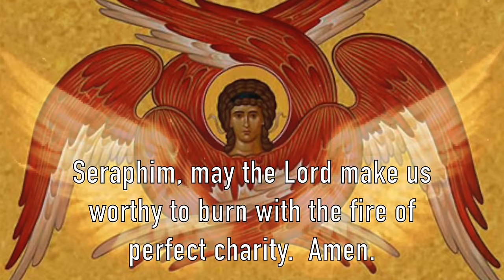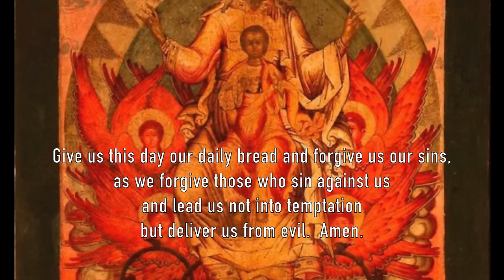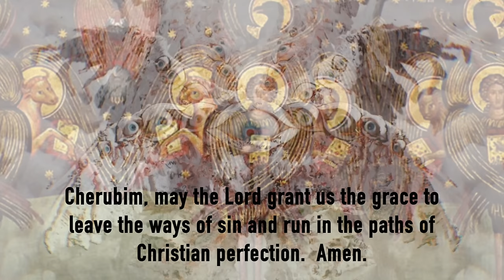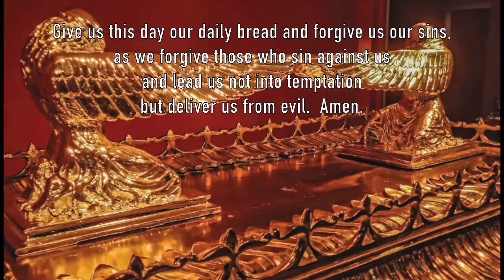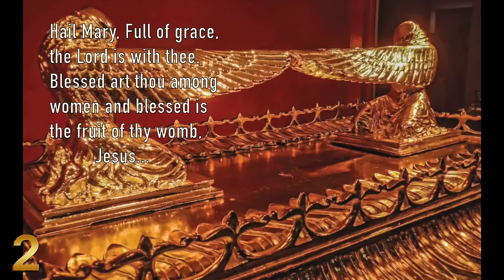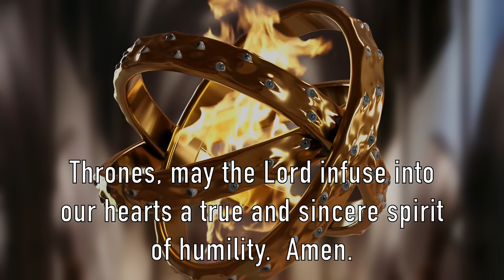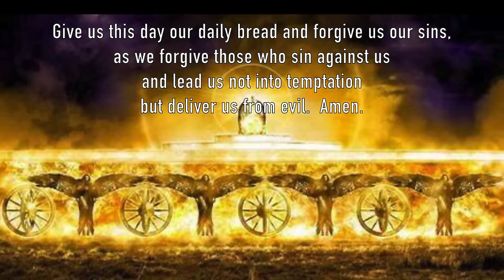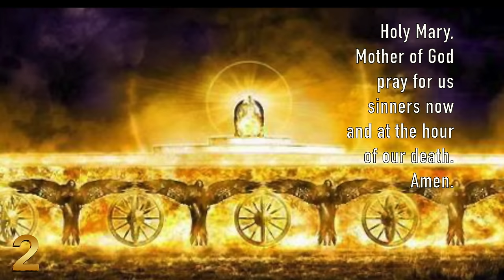Chaplet of Saint Michael the Archangel in Song 🎶, Sing the "Angelic Rosary" for Protection & Help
Join my prayer group and get FREE🎶MUSIC🎶 DOWNLOADs: "Anima Christi" and Mary's Magnificat "Great Things" and a coupon for a FREE CD

0:017 - Back Story
1:13 - Opening Prayers
1:46 - Seraphim
4:30 - Cherubim
7:16 - Thrones
10:10 - Dominations
12:48 - Virtues
15:29 - Powers
18 :13 - Principalities
21:00 - Archangels
23:43 - Angels
26:27 - OF for St. Michael
27:14 - OF for St. Gabriel
28:01 - OF for St. Raphael
28:46 - OF for My Guardian Angel
29:37 - Closing Prayer